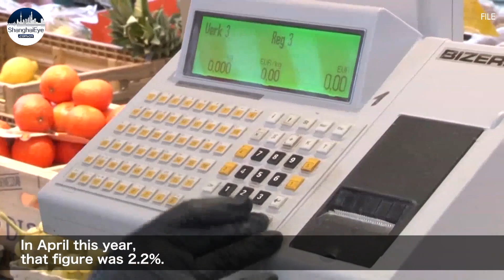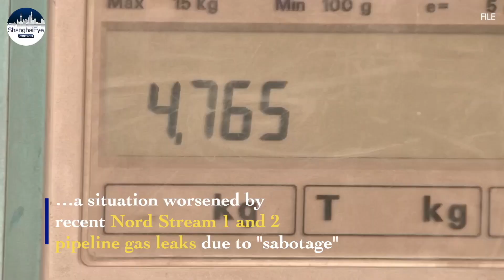German economy to shrink by 0.4%, but Putin will fail at economic and Ukraine war: Minister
German Economy Minister Robert Habeck said on Wednesday during a news conference that Germany's economy will fall into recession, shrinking 0.4% in 2023 compared to the 2.5% growth previously forecast. Russian gas cut is believed to be the reason, but Habeck is confidently prepared for the energy crunch, especially for the coming winter.